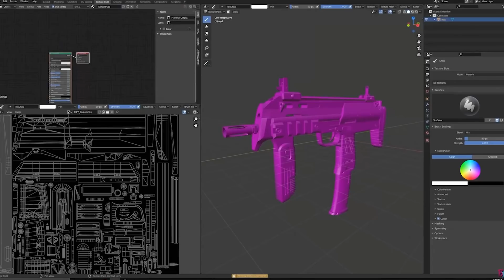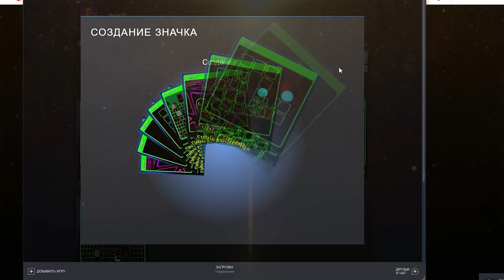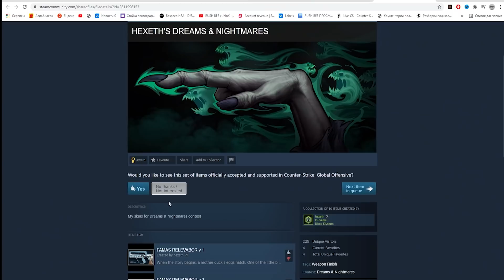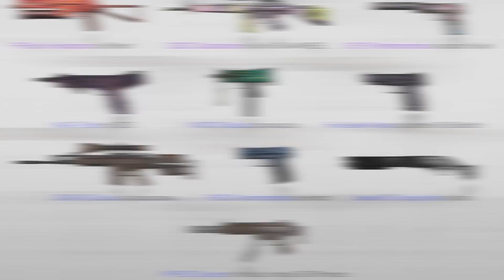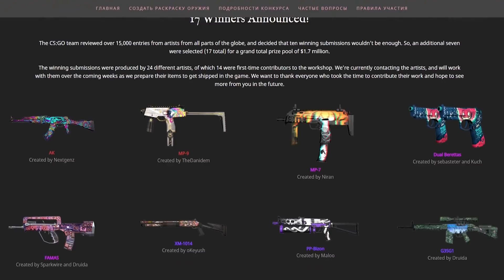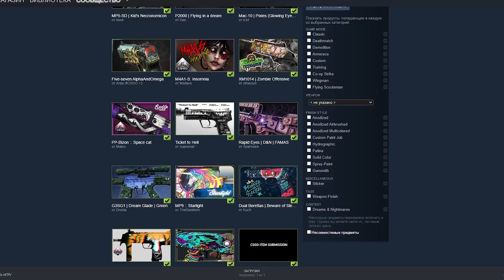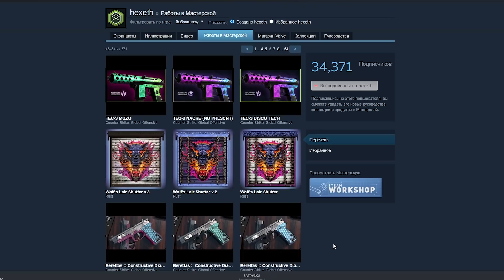Интервью со скинмейкером! Скины в кс го, Заработок и секреты рынка Steam. Подкаст с Hexeth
🧠Cоц. сети Влада:
Спасибо за помощь в создании выпуска Лёхе Kerfuffle!

ϟ Важные ссылки ϟ
🐝 Конфиг
🐝 Instagram (Все самые оперативные новости, общение со зрителями, сториз)

🕐 Таймкоды:
0:00 - Интро и подводка
2:30 - Здарова!
2:57 - Про рарность (редкость скинов)
5:19 - Про кейс CS20
6:11 - Про кейс Dreams and nightmares ("такого никогда не было!")
7:47 - Про права на скин, аренда или выкуп скинов
10:06 - Как дизайнеры получают деньги за свои скины?
12:27 - Валв - на*бщики?
14:00 - Про доходы со скинов
15:45 - Первые работы в мастерской
18:19 - Про образование, отношение к работе и начало работы в воркшопе
20:42 - Про огромную конкуренцию в воркшопе
24:50 - Про скины Влада!
37:14 - Сколько скинов ожидают своего выхода?
39:29 - Как Вальв отбирают скины для кейса
43:56 - Про М4А4 ВОЙ и контрабандное качество
48:40 - Про другие скины, где был вопрос с авторскими правами
49:27 - Что будет, если скин нарушает авторские права?
53:46 - История, как Влада пытались нае**ть
54:48 - Про ИНСАЙДЫ и запретные темы в CS:GO
58:56 - Как понять, что твой скин приняли?
1:00:10 - Влад про то, что хотел бы видеть в реализации скинов
1:03:29 - Самый большой враг творчества
1:05:41 - Почему у новичков не берут скины в игру
1:11:20 - Советы новичкам
1:14:53 - Про систему образования и заряд мотивации в конце!
✒️Сегодня у нас интервью со скинмейкером! Влад Hexeth расскажет про Скины в кс го, заработок и секреты рынка Steam. Большой подкаст